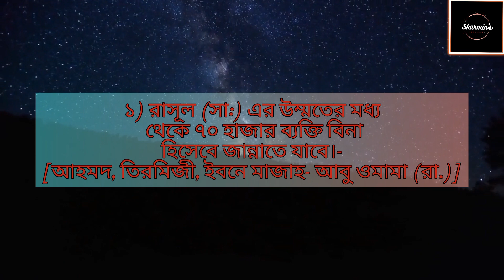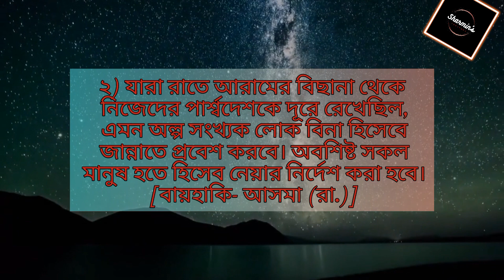muhammadsaw, muhammadﷺ , মুহাম্মদ_সাঃ, স্বর্গের_আলো ,স্বর্গের_বানী